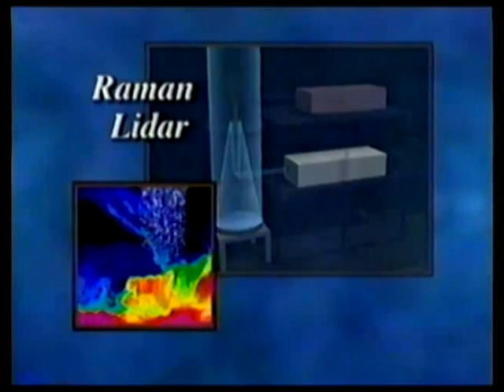The DOE Atmospheric Radiation Measurement Program, Part 2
This documentary, produced in 1999, provides an overview of the ARM Climate Research Facility, a U.S. Department of Energy user facility for the study of global climate change by the national and international research community.  For the most current information about the facility, visit our